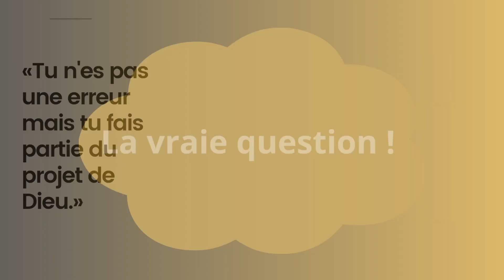Accepter c'est être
Avancer ce n'est pas juste marcher, c'est vivre et apporter le plus que Dieu t'a donné.